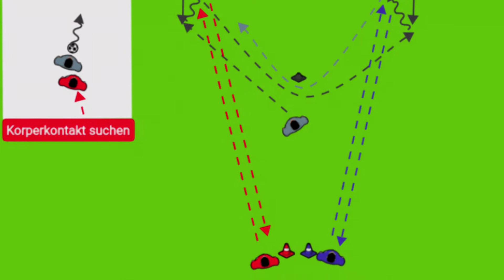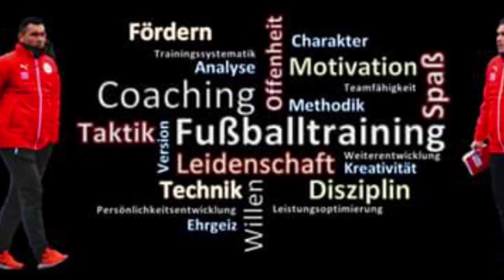Fussballtraining: Anlaufverhalten und Ball abschirmen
⚽️🚶🏻‍♂️👈🏻 🏃🏻‍♂️Anlaufverhalten und ⏩⚽️⏪ Ball abschirmen

Der Spieler soll den Ball so mit dem Körper abschirmen, dass der Gegenspieler den Ball nicht erreicht. Achtet auf das Anlaufverhalten des Gegenspielers, er soll das Tempo hoch halten.

Tempo, Körperkontakt und Timing ist in dieser Trainingsübung gefragt.